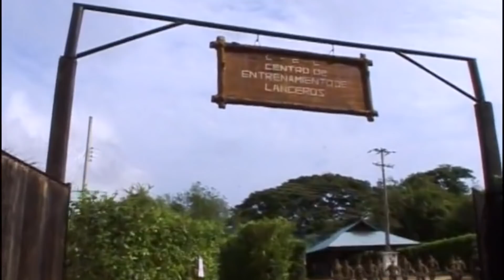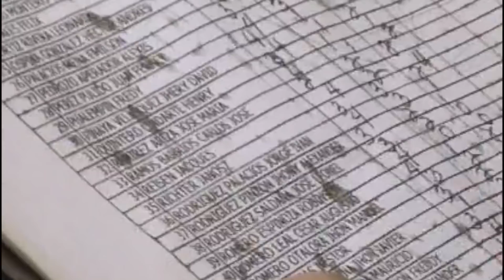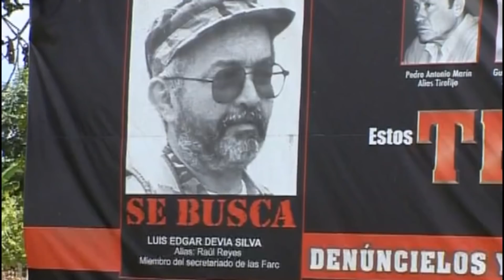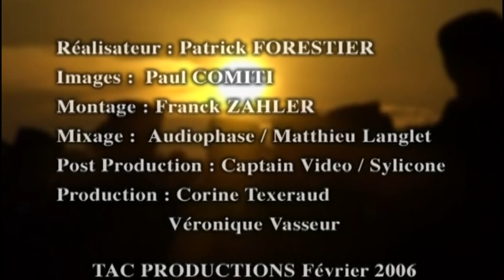Forces Spéciales en Amazonie : l'élite de l'armée colombienne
Les Lanceros, troupes d'élite de l'armée colombienne, subissent un entrainement extrême au coeur de la jungle amazonienne. Mais pour faire face aux combats qui les attendent, il faut être préparé au pire...